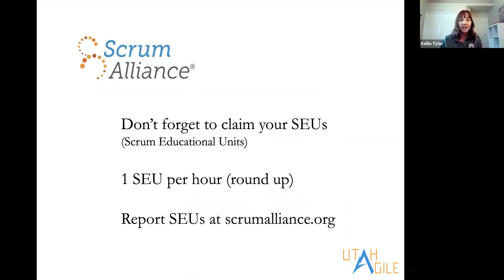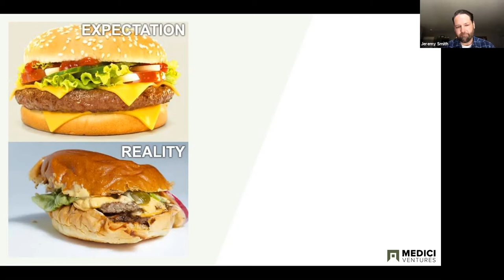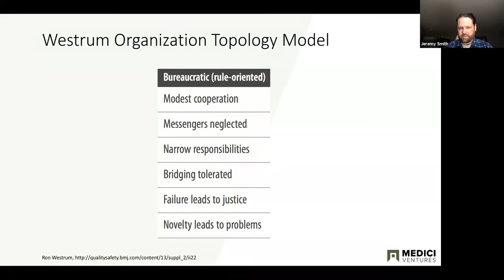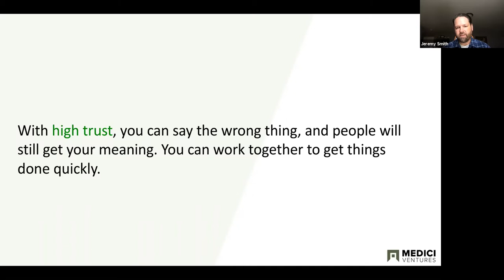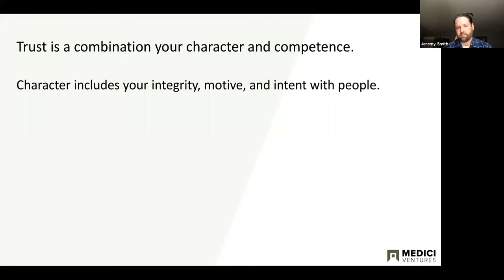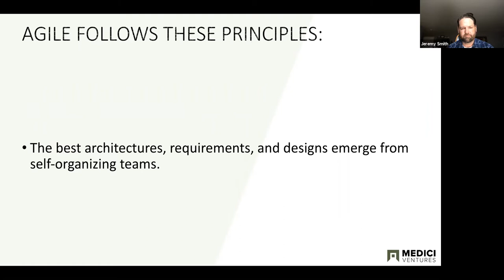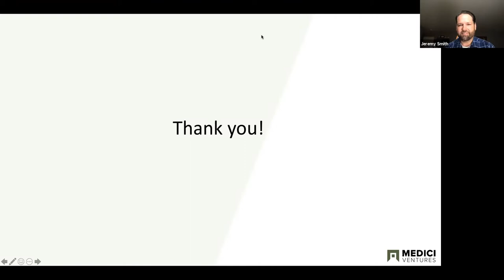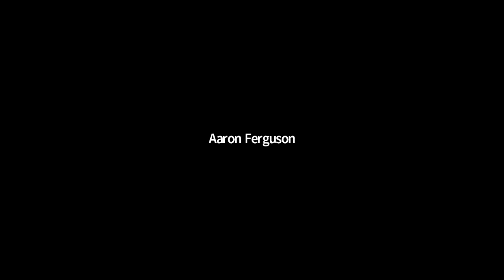Build on Trust - Jeremy Smith, CTO Medici - Sep 2020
Jeremy Smith, CTO of Medici Ventures, talks about how trust is the foundation for being an agile organization. Delivered via Zoom to the Utah Agile community on September 18, 2020.